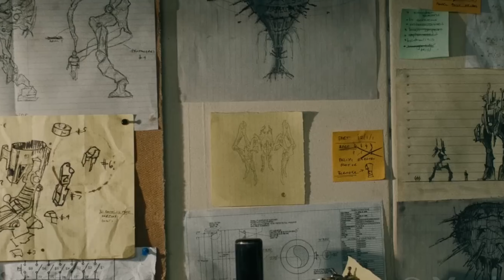An American soldier wakes up with no memories and discovers the world is being taken over by aliens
Alien Army Conquers 99% of Earth But Gets Challenged By a US Soldier
An American soldier wakes up with no memories and discovers the world is being taken over by aliens, now with the help of a doctor he must discover why he is the only one that the aliens won't attack.